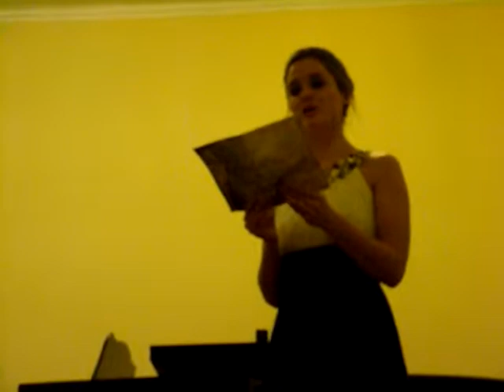MUSICAL LOUNGE HOUSE SHUVALOVA Kirill Davidov